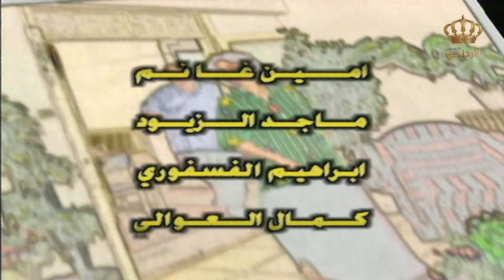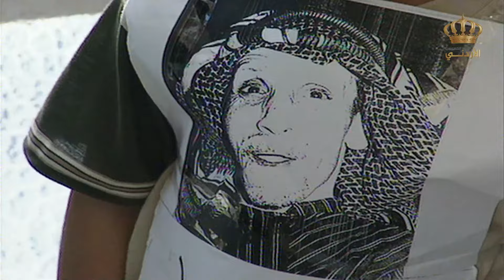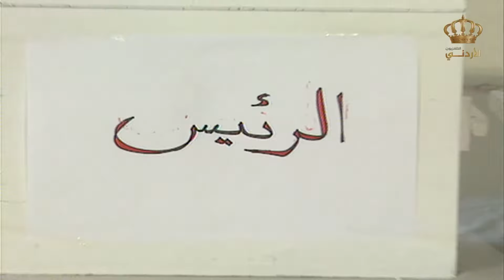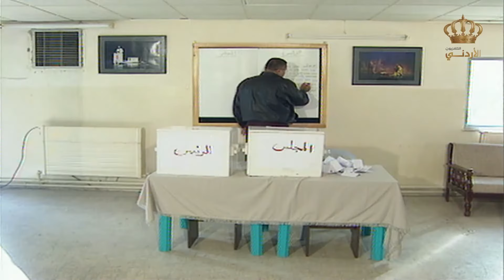مسلسل يوميات حمدي والعم غافل - 2001 | الحلقة 6 | بطولة: حسين طبيشات - محمود صايمة - مارغو أصلان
ــــــــــــــــــــــــــــــــــــــــــــــــــــــــــــــــــــــــــــــــــــــــــــــــــــــــــــــــــــــــــــــ
مسلسل إجتماعي كوميدي يناقش قصايا إجتماعية مهمة بإطار كوميدي و مميز.

بطولة: مارغو أصلان - محمود صايمة - حسين طبيشات - سعد الدين عطية - رنا سليمان

ﺇﺧﺮاﺝ: احمد يوسف
ــــــــــــــــــــــــــــــــــــــــــــــــــــــــــــــــــــــــــــــــــــــــــــــــــــــــــــــــــــــــــــــ

ــــــــــــــــــــــــــــــــــــــــــــــــــــــــــــــــــــــــــــــــــــــــــــــــــــــــــــــــــــــــــــ

قناة الدراما معنا أحلى:

قناة يوتيوب تابعة للتلفزيون الأردني مختصة في المسلسلات الأردنية وهي مصدر لمحبي هذا النوع من الإنتاج الفني. تقوم هذه القناة بتقديم محتوى متنوع وممتع يتعلق بالمسلسلات الأردنية، وتعتبر وجهة مثالية للمشاهدين الذين يبحثون عن معلومات حول أقدم وأحدث الإصدارات والمسلسلات الناجحة في الأردن.

من خلال هذه القناة، يمكن للجماهير العربية ومحبي الدراما الأردنية الاستمتاع بفهم أعمق للمسلسلات والتفاعل مع المحتوى السينمائي الأردني. يمكن للمشاهدين التفاعل ومشاركة آرائهم وتجاربهم مع الأعمال الدرامية الأردنية.

ــــــــــــــــــــــــــــــــــــــــــــــــــــــــــــــــــــــــــــــــــــــــــــــــــــــــــــــــــــــــــــ